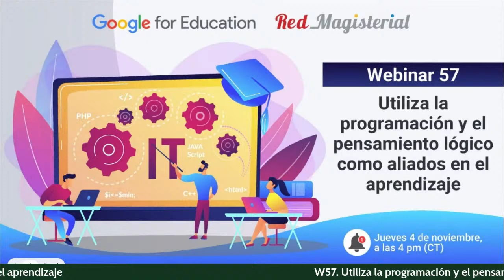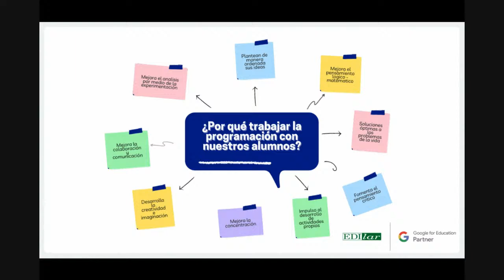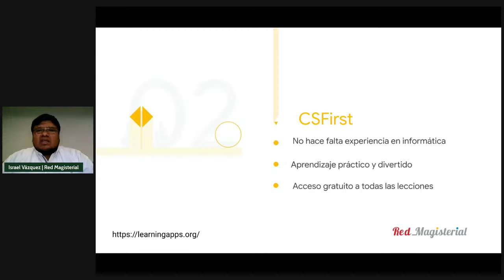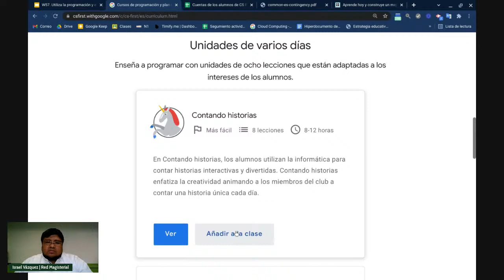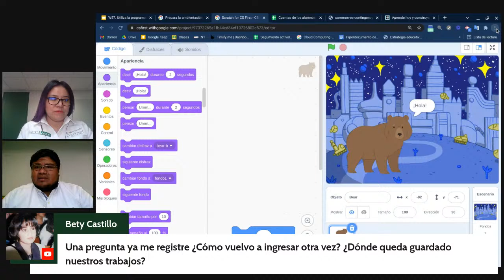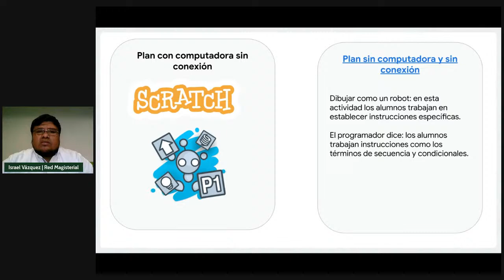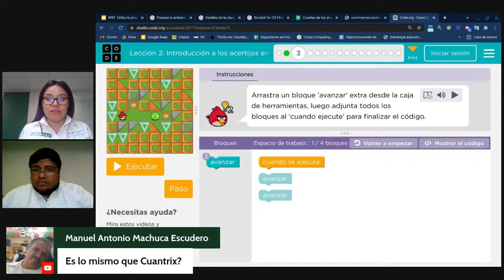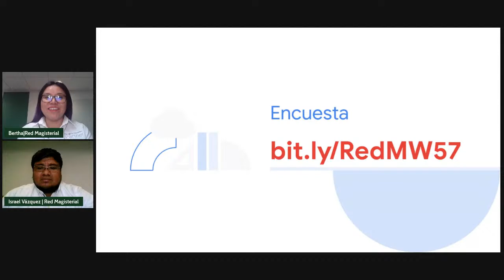W57. Utiliza la programación y el pensamiento lógico como aliados en el aprendizaje.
La programación y el pensamiento computacional son aprendizajes necesarios que debemos fomentar en nuestros alumnos, debido a que su interés se ha incrementado con el uso de diversas aplicaciones de entretenimiento. En este webinar conoceremos CSFirst y Code.org que, en conjunto, nos apoyarán a desarrollar el pensamiento lógico computacional.

Gracias por formar parte de esta comunidad. Si te gusta nuestro contenido, te invitamos a consultar nuestro aviso de derechos de autor, da clic